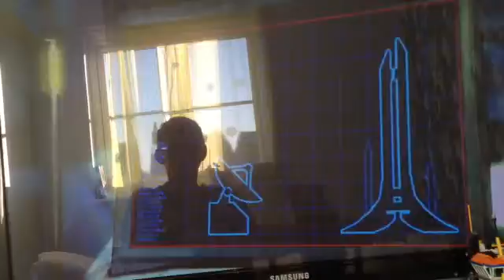Brink day 3 chens plans part 2 end of day 3